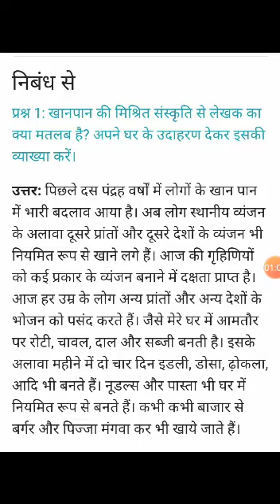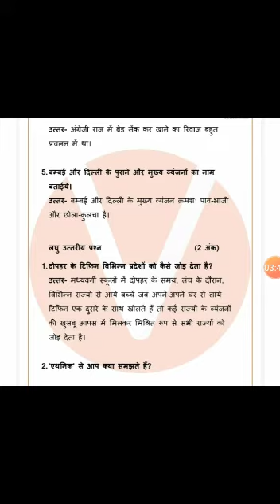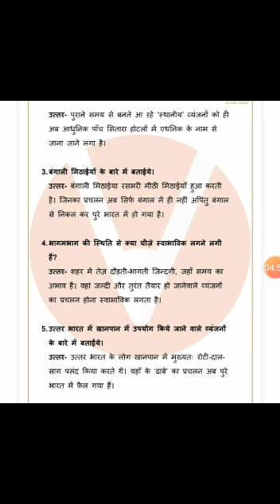Class- 7th || पाठ-14|| " खान पान की बदलती तस्वीर || वसंत भाग - 2 || प्रश्न उत्तर|| ncert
Video from Meenu